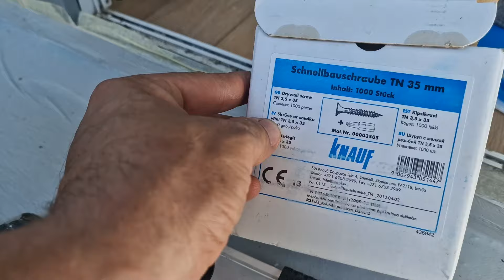❌❌❌ КАК НЕЛЬЗЯ ДЕЛАТЬ балконы ? МАСТЕР-КЛАСС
ПРИНИМАЕМ ЗАКАЗЫ ПО ВСЕМУ МИРУ
 ✅Бюджетные решения ваших проблем.
✅Поставка материала.
✅ Монтаж.